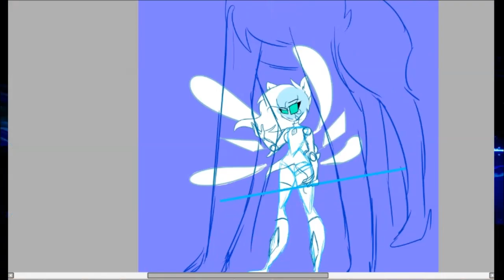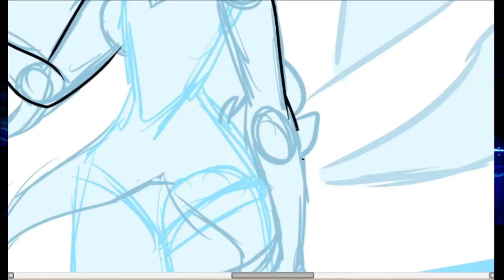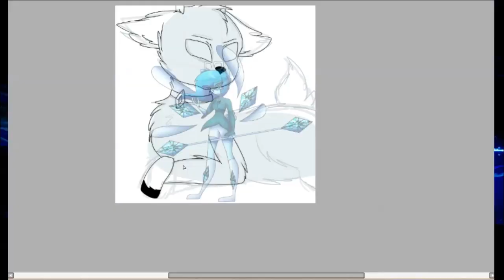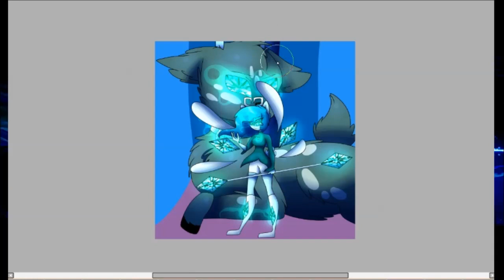The Leader - speedpaint